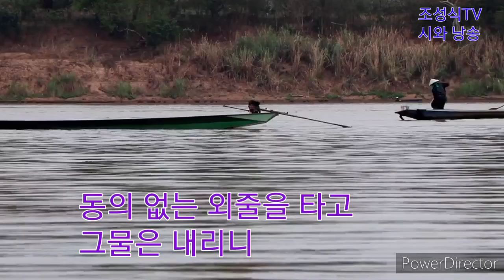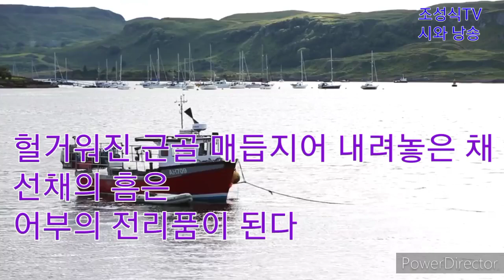닻을 내리는 것은-최성식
연안에 닻을 내리는 것은
끝이 아니었음을

동의 없는 외줄을 타고
그물을 내리니
물안개 자욱한 어장은 바람에 음찔한다

산호와 조류의 눈빛이 흔들린다
공생의 사슬은 늘 위험을 초래하는 것인지
풍랑의 숨이 거칠다

어차피 길은 홀로 떠가는 섬
기나긴 항해는 이미 패배의 연속이다
비바람에 작은 몸이 찢긴다

물살의 다툼에 노의 수명은 다한 듯
닳은 호흡 침묵을 삼킨다

내려놓는다는 것은
더함을 위한 잠시의 쉼일 테지

헐거워진 근골 매듭지어 내려놓은 채
선채의 흠은
어부의 전리품이 된다

수면의 결이 고요롭다

* 최성식시인 동인지 『詩鄕』 2023, 27호,
* 후원금(광주은행 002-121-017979)은 영상제작에 많은 도움이 됩니다.
* 나만의 결혼 축시와 축시낭송 무료상담
* 시낭송, 시낭송 영상제작 및 시창작 관련 무료상담